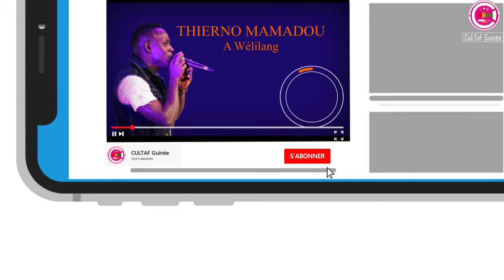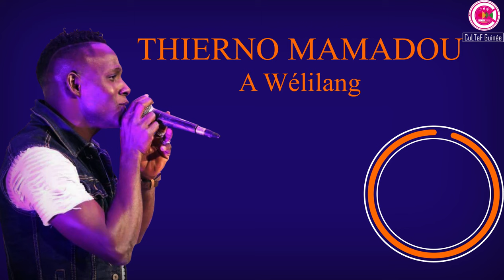THIERNO MAMADOU "A Wéliilang" ★ CULTAF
Grand merci a #
pour plus d'information sur le Groupe CULTAF

nouveauté guinéenne
retro foutah
guinée new
binette 2018
thierno paykoun
halima 2018
binette diallo
habibou fatako nouveauté
sekouba fatako
thierno mamadou 2018
djiba fatako